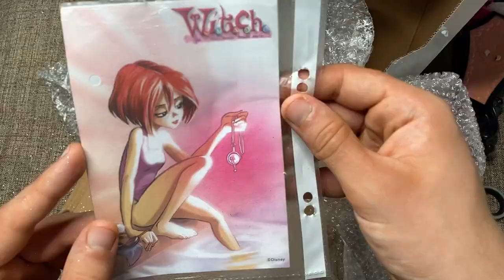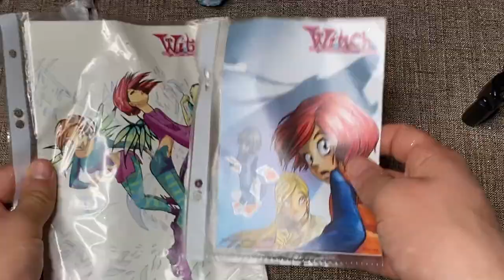DOSTAŁEM WANNĘ OD WIDZA *NA SERIO* - GLICZOWA POCZTA #3 ✉️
Miniaturka - Houstpen